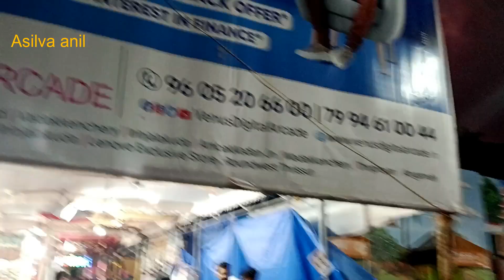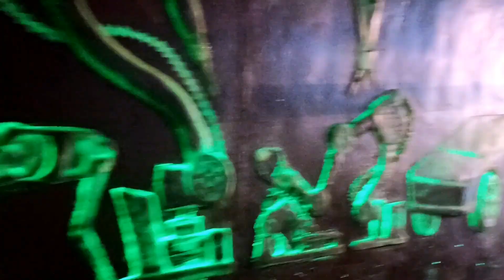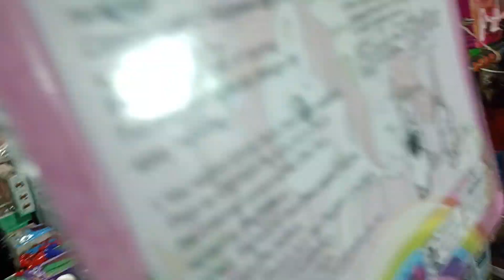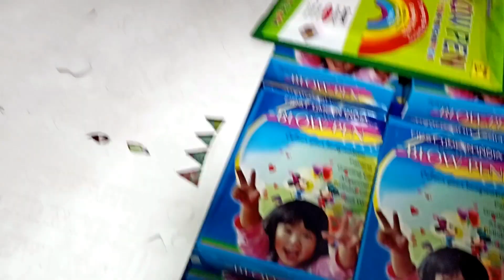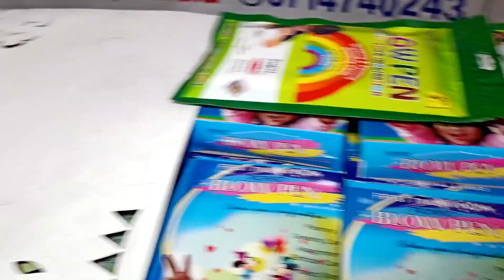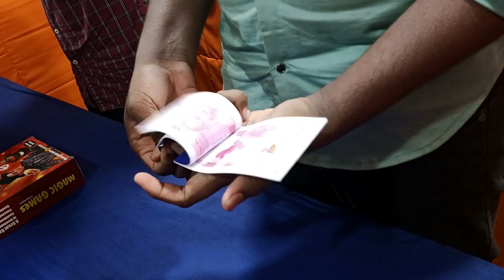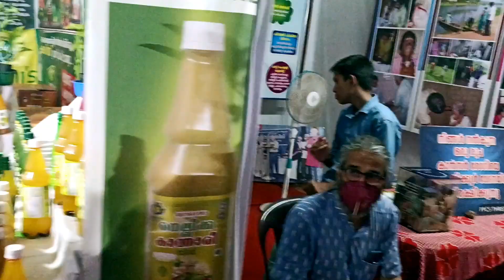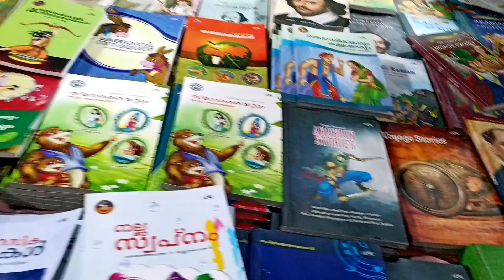Thrissur pooram exhibition 2023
The Thrissur Pooram Exhibition, also known as the "All India Agricultural, Industrial, Educational and Cultural Exhibition," is a significant event held annually in conjunction with the Thrissur Pooram festival in Thrissur, Kerala, India. The exhibition typically runs for several weeks and features a wide range of attractions, including:

Amusement Rides: The exhibition usually includes a variety of amusement rides and games for both children and adults.

Cultural Performances: Visitors can enjoy traditional cultural performances, including music, dance, and folk art forms.

Shopping: There are numerous stalls and shops selling a diverse array of products, including clothing, jewelry, handicrafts, home goods, and more.

Food Stalls: You can savor a variety of traditional Kerala and Indian cuisines, street food, and snacks at the food stalls.

Educational Exhibits: Some exhibitions may have educational displays and exhibits on topics such as agriculture, science, and technology.

Livestock Displays: Some exhibitions feature livestock shows and displays of different breeds of animals.

Agricultural Products: You can explore agricultural exhibitions showcasing crops, farming techniques, and related products.

Art and Craft Exhibits: There are often displays of local art and crafts, allowing visitors to appreciate and purchase unique creations.

Cultural and Religious Exhibits: Given the cultural significance of Thrissur Pooram, you may also find exhibits related to the festival's history and traditions.

Fireworks: The exhibition often culminates with spectacular fireworks displays, adding to the festive atmosphere.

The Thrissur Pooram Exhibition is an integral part of the Thrissur Pooram festival, one of the largest and most famous temple festivals in Kerala. It typically takes place in April or May each year, depending on the Malayalam calendar. To get specific information about the Thrissur Pooram Exhibition in 2023, including dates, timings, and any special highlights, I recommend checking with the official website of the Thrissur Pooram organizing committee or local news sources closer to the event date.